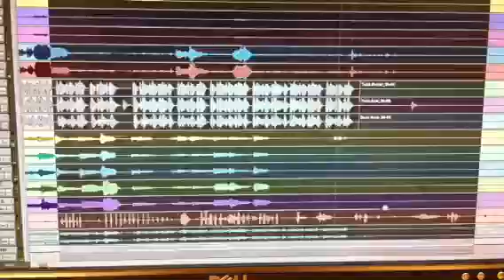Roberta Banana has a good old fashioned chuckle.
Roberta laughs at Tommy Pickles and gets caught on Pro Tools...